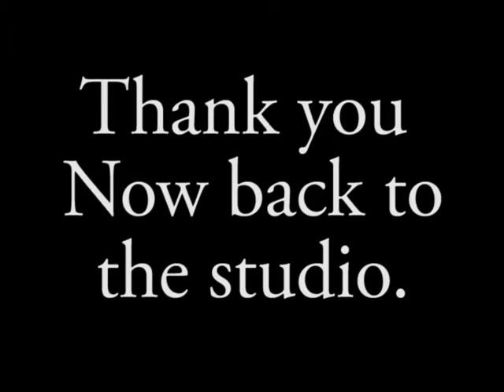PHS Hits the Quan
PHS News Today,  asked students to show of their favorite dance moves!
By: Henry Meade